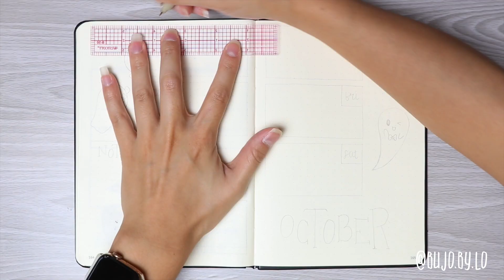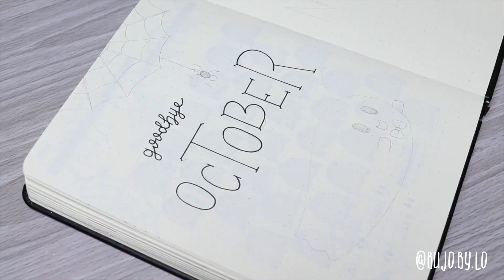PLAN WITH ME || October 2019 Bullet Journal Setup - Weekly Spreads 3-5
Here's the last weekly spreads of my October bullet journal setup! I love my cute little ghosts and I hope you guys enjoy it as much as I do (:

Thought Space Bullet Journal
Sakura Pigma Micron